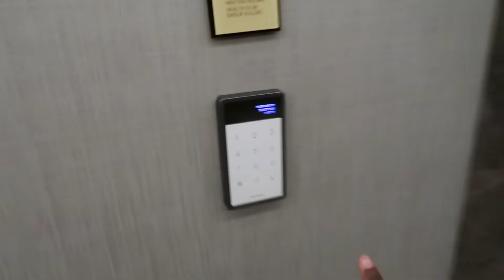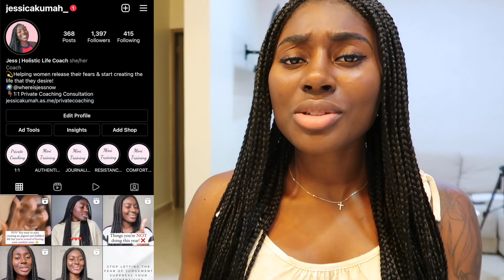Revision Rhinoplasty Vlog | Dr. Emrah Celik | Part 2 | Jessica's Area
HELLO! ❤️

I didn’t expect part 2 to come out almost a month later, but here we are… 😭
Long story short: I ripped out my stitches and had to get restitched (plz never do that :\). I didn’t want to upload the video when there was still things to update you guys on! I guess you can also add my 1 month update in this. (1:05:10 was filmed on Jan 10).

Besides that, healing is going well and I’m in love with my nose!

As usual, leave any comments/questions down below and I’ll get to everyone! Whatever you prefer!

XO

Timestamps:

03:30 - Rib Scar on Day 3
07:05- I’m over having surgery lol
11:10 - Tip about wearing face masks
17:14 - Day 4
21:25 - I stopped taking painkillers
26:57 - Day 5 chit chat
37:34 - Cast off Day (the whole experience)
56:05 - Septal perforation is fixed!
58:38- Taking my tape off for the first time
1:02:27 - Side profile views
1:05:10- Jan 10 update (1 month and 1 week post op)
1:08:16 - Current rib scar

xo